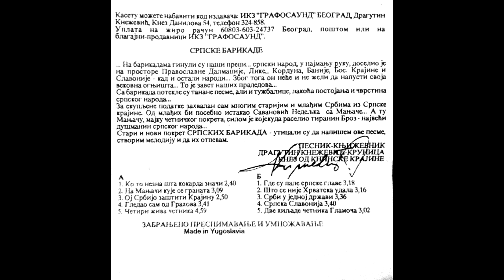Dragutin Knežević Knežević Krunica - Srbi u jednoj državi / srbska rodoljubiva pjesma